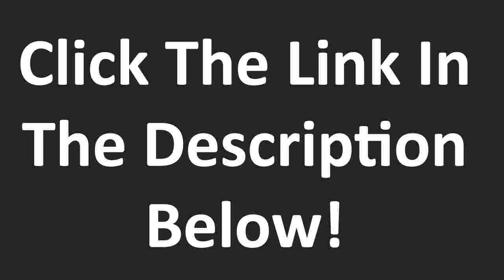ocean city rentals by owner